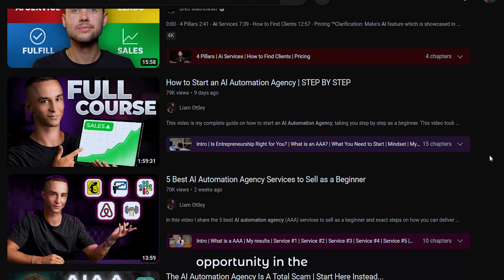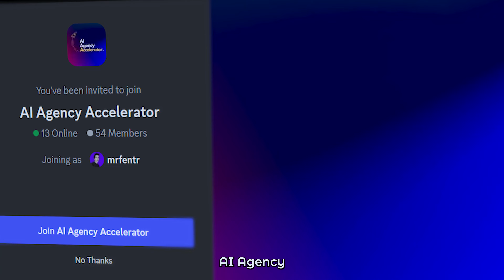How I Built My AI Automation Agency Without Doing Anything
Here is the approach I've implemented to successfully manage my AI Automation Agency without engaging directly in the execution of client projects. In this discussion, I will provide insights into the five key reasons behind my decision not to personally build automations for my agency, along with how this strategy delivers enhanced value to our valued clients